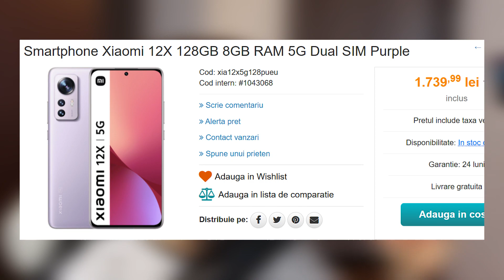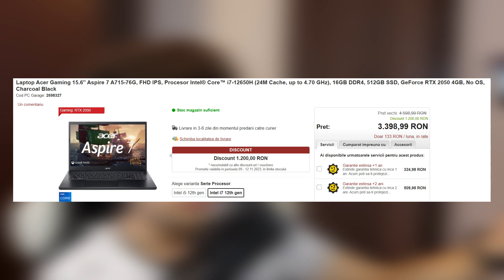S21 FE sau S22? Telefon bun la toate la 1500 lei? Poco F5 sau iPhone 15?! Tu intrebi, eu raspund!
Salutare! Este un nou clip din seria tu intrebi, eu raspund! Azi avem mai multe intrebari, printre care: „S21 FE sau S22?”, „Telefon bun la toate la 1500 lei?”, „Ce laptop sa aleg pentru editari la 3000 lei?”, „Poco F5 sau iPhone 15?” și așa mai departe! Deci ce alegem, S21 FE sau S22?

Recomandările mele din clip:
1.

4.

5.
- ryzen 6600h, rtx 3050, 8 GB RAM, 2700 lei la momentul postarii
- i7 12650h, 16 GB ram, rtx 2050, 3400 lei la momentul postarii

Link-uri afiliate și diverse recomandări de ale mele:

- Flip.ro (majoritatea sunt prea scumpe pentru ce ofera, dar unele au pret ok)
- cursuri de business si investitii în crypto de la Angel Business. Folosind codul ROMAN10 ai extra 10% reducere.

@1romantech sunt și pe tiktok și X (twitter)